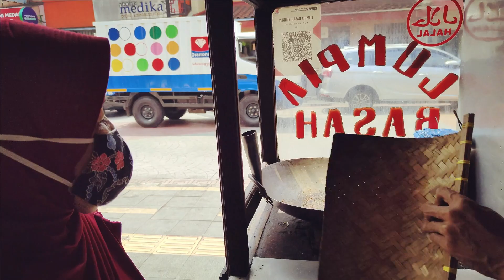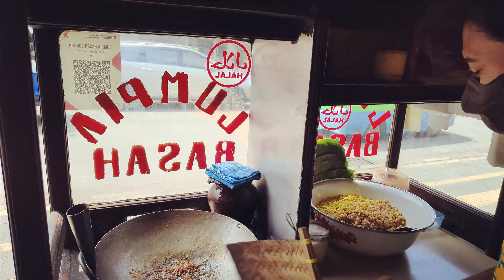Wisata Kuliner Bogor (Lumpia Bogor)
I create my chanel to share about my review, tutorial, story, digital diary, or opinion with different side and many more.